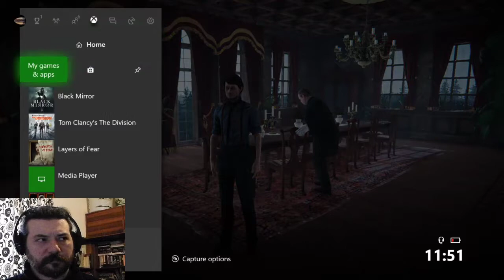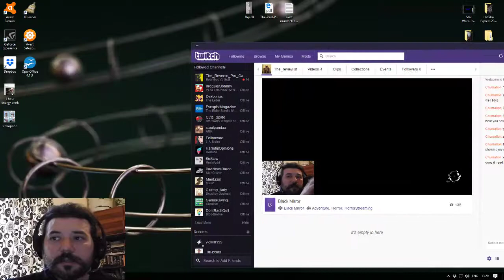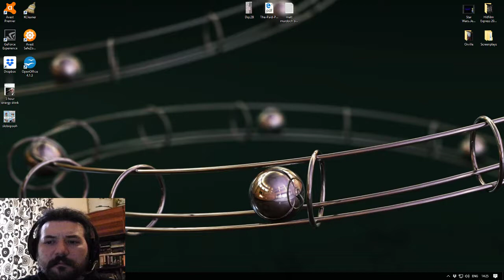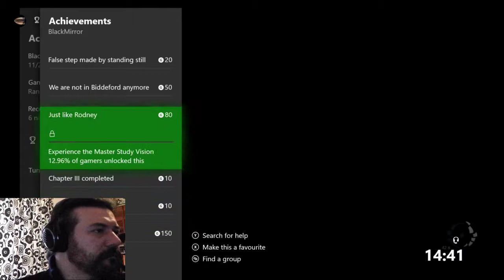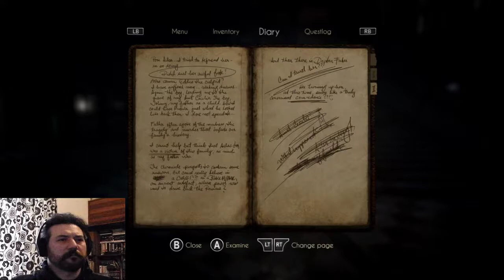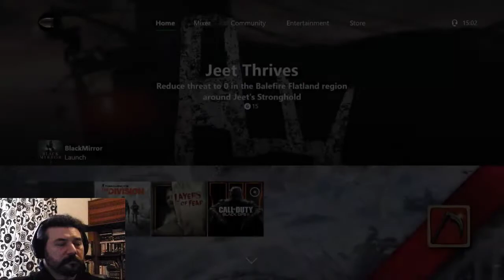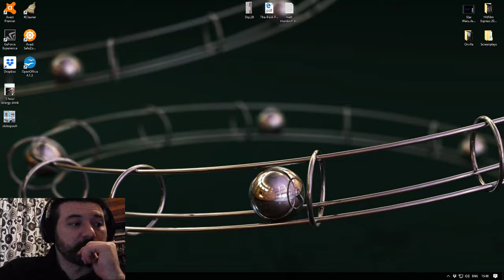Let's Play: Black Mirror - Part 1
I play THQ Nordic's new horror adventure game Black Mirror for Readers Gambit -- Watch live